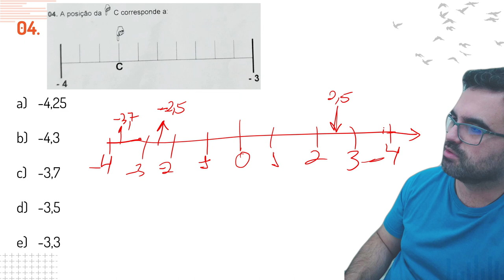Conheça nosso Aprendizado Personalizado - 7º Ano Exercícios Personalizados para você 04/10